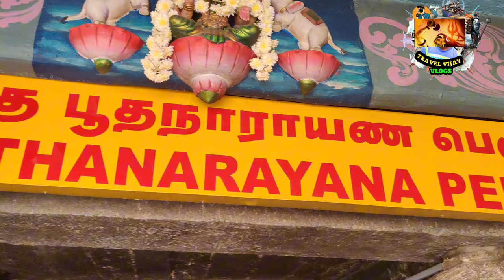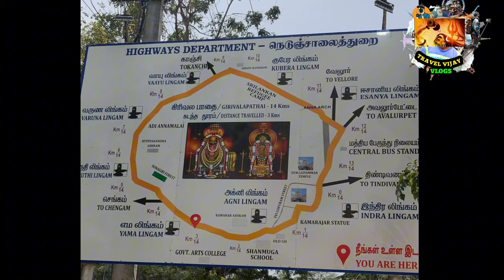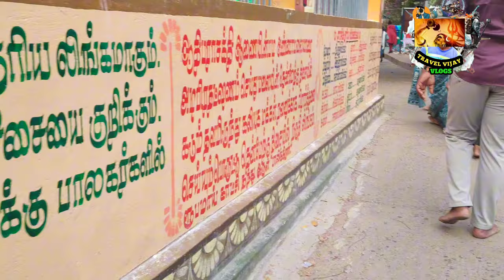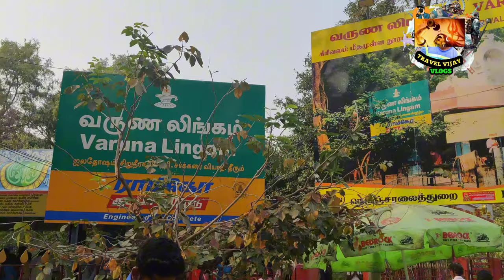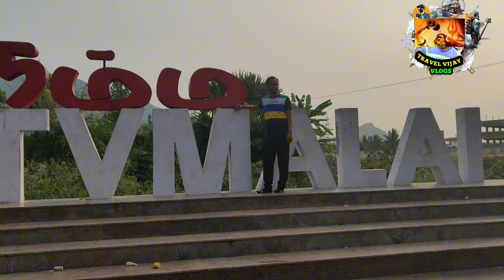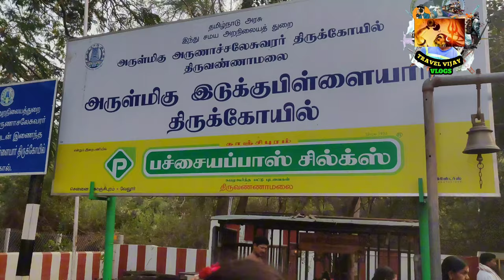🕉️திருவண்ணாமலை கிரிவலம் செல்லும் முறை 👑 Thiruvannamalai Girivalam 👑 Thiruvannamalai Temple 👑 Tamil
திருவண்ணாமலை கிரிவலம் 📿 பெளர்ணமி கிரிவலம் 📿 திருவண்ணாமலை 📿 thiruvannamalai girivalam video

திருவண்ணாமலை கோவிலின் அற்புதமான ரகசியங்கள்

ஒன்பது கோபுரங்கள்!

கிழக்கே ராஜகோபுரம் (217 அடி உயரம்), வீரவல்லாள கோபுரம், கிளி கோபுரம் (81 அடி உயரம்); தெற்கே திருமஞ்சன கோபுரம் (157 அடி உயரம்), தெற்கு கட்டை கோபுரம் (70 அடி உயரம்); மேற்கே பேய் கோபுரம் (160 அடி உயரம்), மேற்கு கட்டை கோபுரம் (70 அடி உயரம்); வடக்கே அம்மணி அம்மன் கோபுரம் (171 அடி உயரம்), வடக்கு கட்டை கோபுரம் (45 அடி உயரம்).

கிருத யுகத்தில் இது அக்னி மலையாகவும், திரேதா யுகத்தில் மாணிக்க மலையாகவும், துவாபர யுகத்தில் தாமிர மலையாகவும், இக்கலியுகத்தில் கல் மலையாகவும் திகழ்கிறது.

மலையின் உயரம் 2,688 அடி. (800 மீட்டர்). கிரிவலப் பாதையின் தூரம் 14 கிலோமீட்டர். இப்பாதையில் 20 ஆசிரமங்களும், 360 தீர்த்தங் களும், பல சந்நிதிகளும், அஷ்ட லிங்கங்களும் உள்ளன. 26 சித்தர்கள் வாழ்ந்துள்ளனர். அடிக்கு 1,008 லிங்கம் அமைந்துள்ளது என்பர். மலையை ஒவ்வொரு இடத்தில் நின்று பார்த்தால் ஒவ்வொரு வகை தரிசனமாக 27 வகை தரிசனம் காணலாம்

திருவண்ணாமலை அருணாசலேஸ்வரர் திருக்கோயிலில் உள்ள சில அற்புதமான ரகசியங்கள்...

* திருவண்ணாமலைத் தலம் நடுநாட்டுத் தலங்களுள் முதன்மையானது. பஞ்சபூதத் தலங்களுள் இது அக்னித் தலம்

நகரின் மையத்தில், மலையடிவாரத்தில் அண்ணாமலையார் ஆலயம் 24 ஏக்கர் நிலப்பரப்பில் பரந்து விரிந்துள்ளது. ஆலயத்தில் ஒன்பது கோபுரங்கள் உள்ளன. கோபுரங்கள் மலிந்த ஆலயம் இது. இவ்வாலயத்தின் உள்ளே ஆறு பிராகாரங்கள் உள்ளன. 142 சந்நிதிகள், 22 பிள்ளையார்கள், 306 மண்டபங்கள், 1,000 தூண்கள் கொண்ட ஆயிரங்கால் மண்டபம், அதனடியில் பாதாள லிங்கம் (பால ரமணர் தவம் செய்த இடம்), 43 செப்புச் சிலைகள், கல்யாண மண்டபம், அண்ணாமலையார் பாத மண்டபம் என அமைந்த ஆலயம்.

ஆலயத்தின் உள்ளேயே சிவகங்கைத் தீர்த்தம், பிரம்ம தீர்த்தம் என்ற இரு பெரிய குளங்கள் உள்ளன. கொடிக்கம்பம் அருகே செந்தூர விநாயகர் பிரம்மாண்டமாக காட்சி தருகிறார். பஞ்ச லிங்கங்களும், நான்கு முகங்கள் கொண்ட பிரம்ம லிங்கமும் உள்ளன. காலபைரவர் சந்நிதியும் உண்டு

முதன் முதலாக திருவண்ணாமலை கிரிவலம் செல்ல விரும்புபவர்களுக்கு தேவையான அனைத்து தகவல்களும் இந்த வீடியோவில் கூறப்பட்டுள்ளது
திருவண்ணாமலை கிரிவலம் முதலில் எங்க தொடங்குவது.

👑ஸ்ரீ பூத நாராயண பெருமாள்

👑ஸ்ரீ இரட்டை பிள்ளையார்

👑அண்ணாமலையார் உண்ணாமலை    அம்மாள்

👑8 அஷ்ட லிங்கம்
 இந்திர லிங்கம்,
அக்னி லிங்கம்,
எம லிங்கம் ,
நிருதி லிங்கம்,
வருண் லிங்கம்,
வாயு லிங்கம்,
குபேர லிங்கம்,
ஈசான்ய லிங்கம்

Thiruvannamalai temple
Thiruvannamalai kovil
Thiruvannamalai shorts video